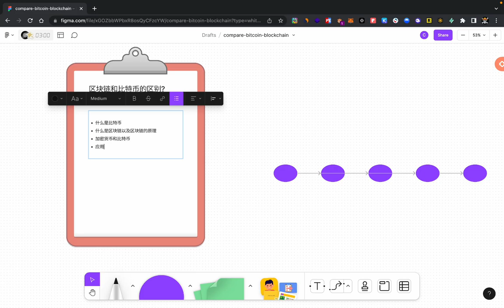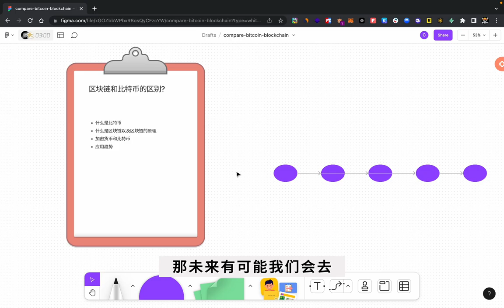「区块链科普」区块链和加密货币、比特币区别在哪里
1.什么是比特币

2.什么是区块链以及区块链的原理

3.加密货币和比特币

4.应用趋势